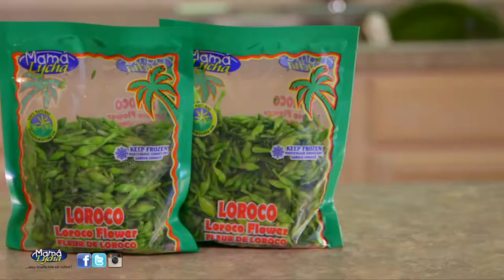Loroco - Sabores Mamá Lycha